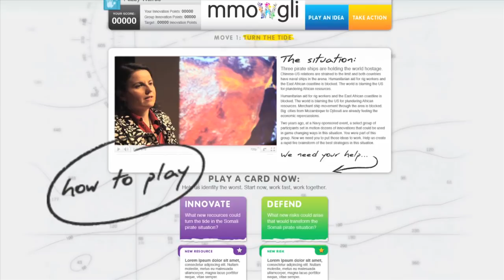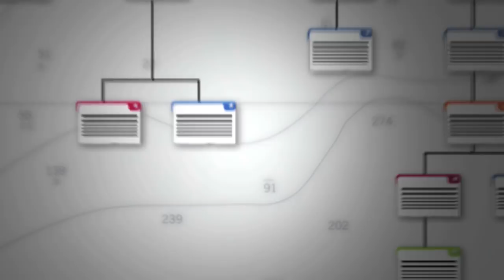How to Play MMOWGLI: Idea Cards and Scoring Points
This is a quick-start guide on how to play the MMOWGLI game: Idea Card Chains and scoring points.

MMOWGLI, the Massive Multiplayer Online Wargame Leveraging the Internet, enables collaborative thinking and innovation.  Players build Ideas and Action Plans together on the Web.  Play the game, change the game!

Production credits: written and directed by Jason Tester, Institute for the Future (IFTF),